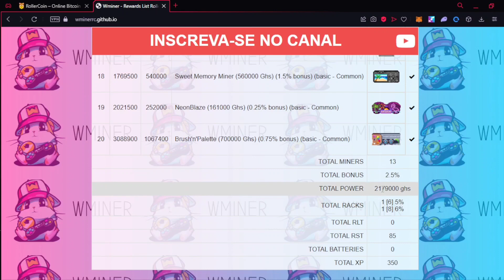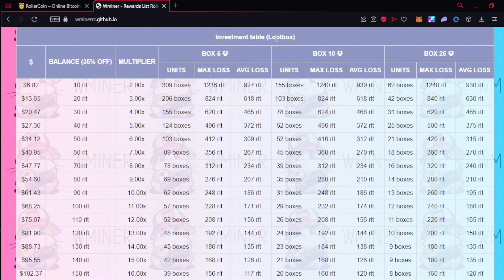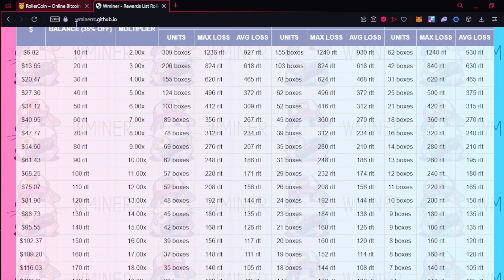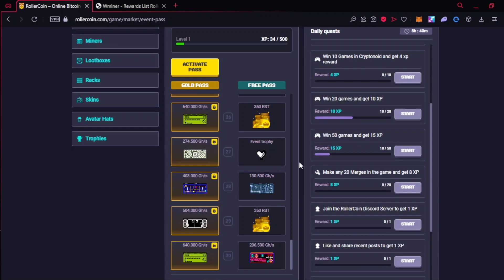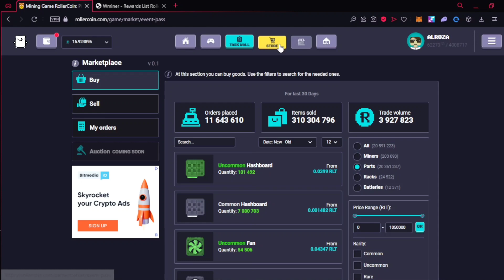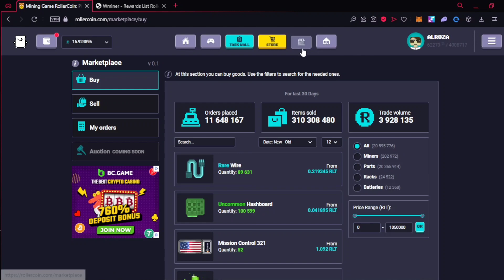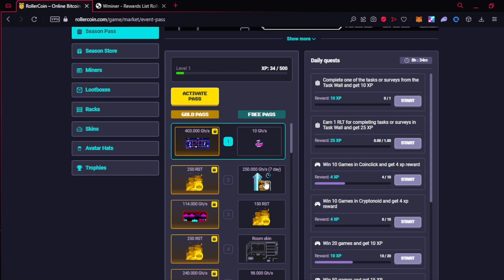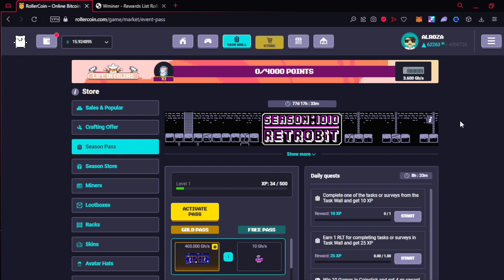Nova Season do Rollercoin! Season 10 e Evento Novo! 🔥🚀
O que acharam dessa nova Season!?